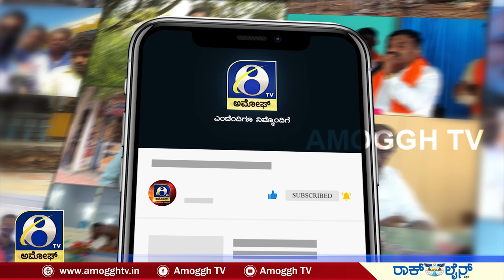SP RAHUL KUMAR : ತುಮಕೂರು ಎಸ್ಪಿ ರಾಹುಲ್ ಕುಮಾರ್ ರವರ ಜೊತೆ ವಿಶೇಷ ಸಂದರ್ಶನ | AMOGGH TV